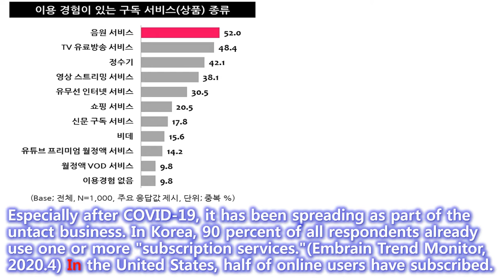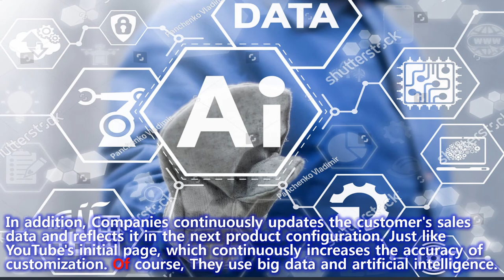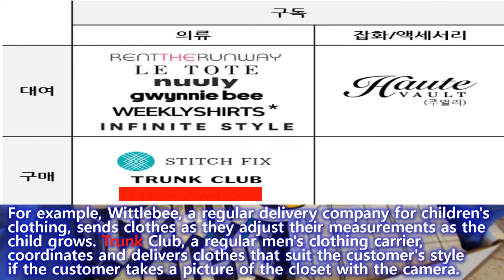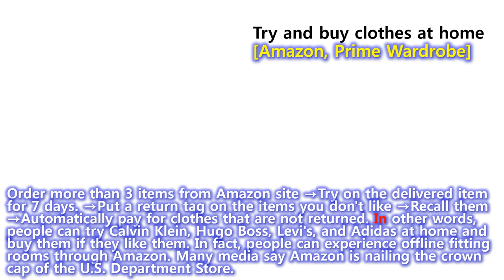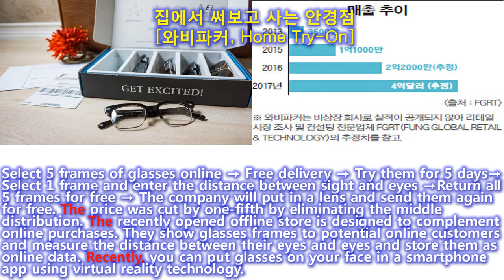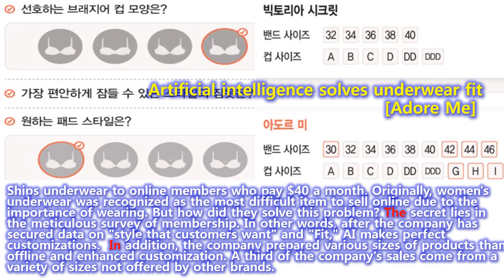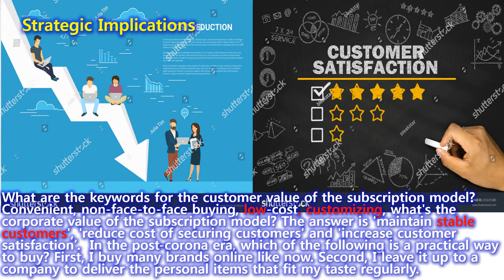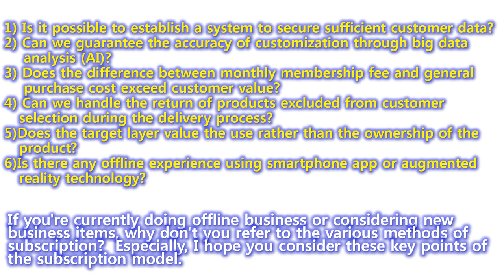[Rising business items in the Post-Corona era] No 2 : Subscription Business model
It presents projects that will emerge in the post-corona era and strategic implications for them. It plans to introduce the report once a week. Now, we introduce subscription business model in the second order.